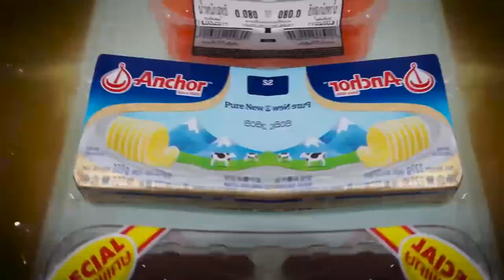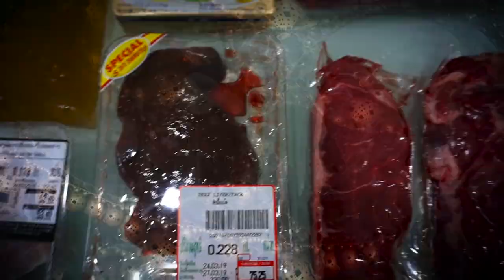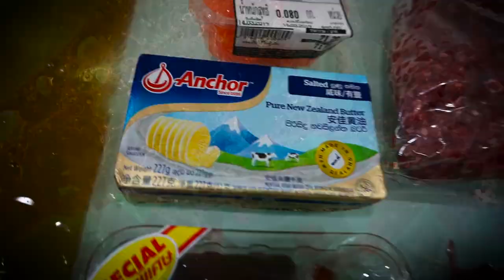TOP 8 BENEFITS OF DITCHING VEGANISM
⚡POWER⚡
GO FUND ME CAMPAIGN: